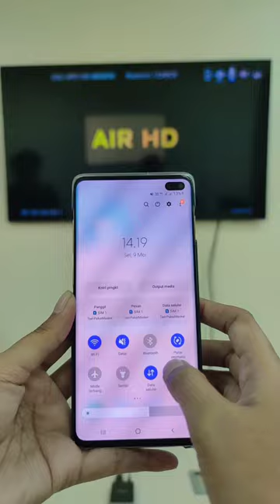Cara Sambungin HP ke TV Gak Pake Kabel ! Wireless Display Adaptor PX WFD-1100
Pembelian Wireless HDMI Receiver Audio Video Display Mirroring PX WFD-1100

Didesain di Taiwan dengan GARANSI 18 bulan.
FREE KABEL HDMI 50cm

Input : Smartphone, Tablet, Laptop/Macbook
Output : TV, Monitor, Projector
Sistem : Android/ iOS/ Windows/MacOS/ ChromeOS

SUPPORT ALL DEVICES
Mendukung semua perangkat dengan sistem Android/ iOS/ Windows/MacOS/ ChromeOS untuk memenuhi kebutuhan Anda.

TRANSMISSION STABLE NO NOISE
Perangkat ini dapat mencerminkan audio video wireless (tanpa kabel) hingga 12 meter. Hanya dengan menyalakan wifi pada Smartphone/Tablet/Laptop/Macbook, Anda dapat mencerminkan audio video dengan mudah.

CHANGE YOUR TV TO SMART TV
Perangkat ini dapat mencerminkan gambar dari Smartphone/Tablet/Laptop/Macbook ke berbagai perangkat untuk streaming video (untuk HP yang sudah mendukung MHL), bermain game menonton film.

SUPPORT IC TECHNOLOGY
Mendukung Teknologi IC menjadikan audio video yang dihasilkan lebih lancar dan stabil, no delay.

SUPPORT FULL HD RESOLUTION
Dengan resolusi FullHD 1080P@60Hz, dapat memaksimalkan mirroring pada TV, LCD, ataupun proyektor, untuk menghasilkan tampilan audio video yang jernih.

Fitur:
1. Mendukung tampilan mirroring EzMira (untuk smartphone non mirroring)
2. Mendukung konsumsi daya maksimal 3W, aman untuk digunakan dalam waktu yang lama
3. Mendukung Android/ iOS/ Windows/MacOS/ ChromeOS.
4. Input : Smartphone/iPhone, Tablet, Laptop/Macbook

Merek : PX
Model Produk : WFD-1100
Wifi : 802.11 a/b/g/n/ac
Frequency : 2.4 G + 5G
Media Processor : H.264
DC power : 5V/2A
Resolution : 1080p / 60 Hz
Power : Micro USB

ISI KEMASAN :
Main Unit WFD-1100 *1
Buku Panduan *1
Kabel micro USB *1
Kabel HDMI *1

Cek Produk PX Lainnya :
► Nikmati Hiburan Audio Video Streaming ke Layar Besar dengan resolusi 4K. Pilih produk dari Taiwan PX WFD-4K ULTRA :